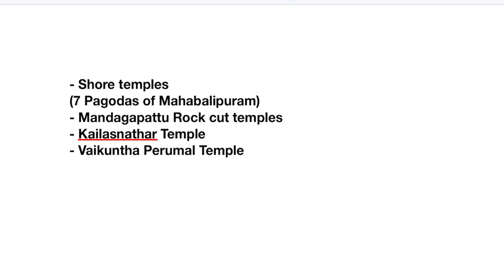Trick to Remember Pallavas Temples| Important History facts |Art and Culture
MEOMRY TRICK TO REMEBER Pallavas Temples